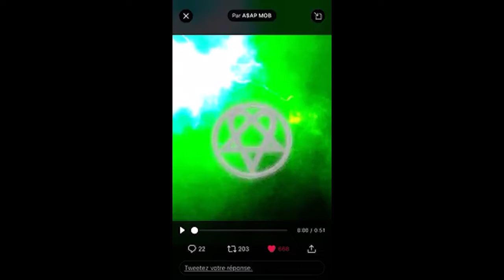[FREE] Playboi Carti x Pierre Bourne Type Beat ''Cancun 2''| PROD.TERRENCE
*give credit when using*
(Prod.Terrence)

160BPM!